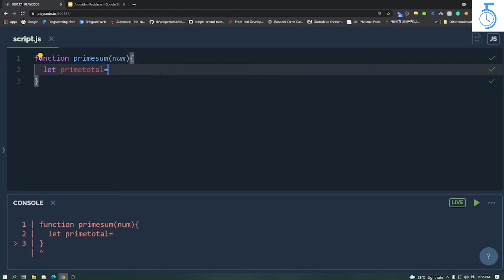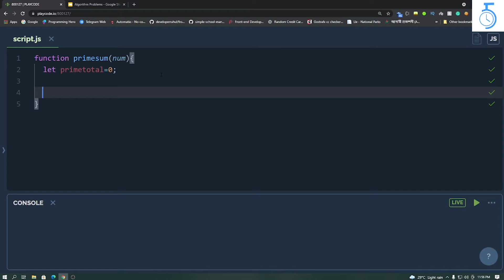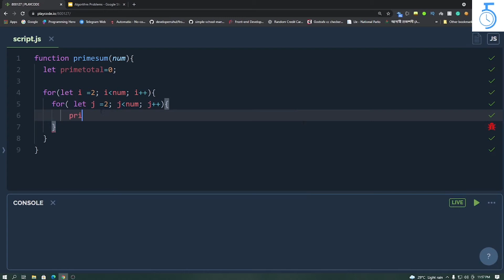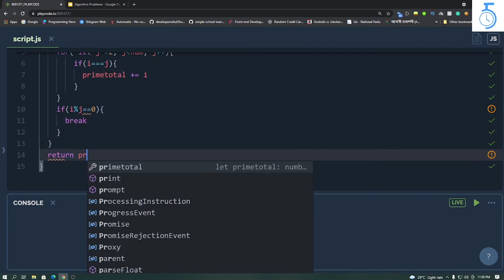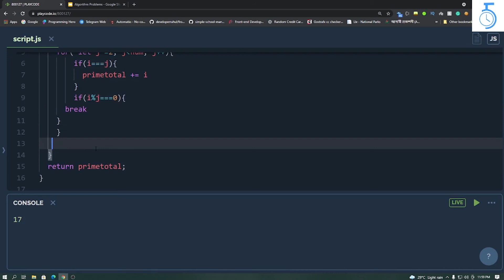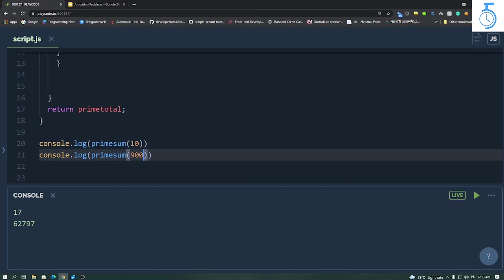JavaScript 100 algorithm challenges: Day-5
এই ১০০ Algorithm Challenge শেষে অাপনার  JavaScript Knowledge অার ও ভালো হবে।  Problem solving Skill gain করবেন। অাপনার CV তে যোগ করতে পারবেন। সব শেষে ১০০ টি সমস্যার সমাধান অাপনার গিটহাব এ যুক্ত করতে পারবেন।